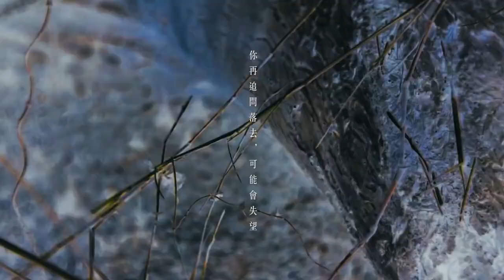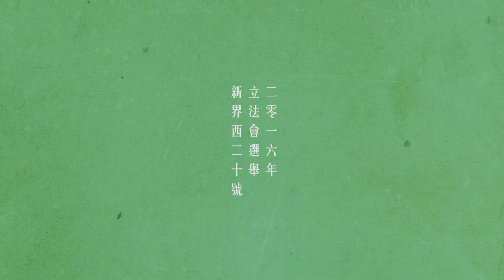【狐狸先生，幾多點？】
活在一個美好的世界，你可以遊歷、可以忘憂，可能是一種幸福。但如果你追問下去，可能會痛。

追問下去，你會見到種種現實的困境：推土機毀人家園、好多人無所依靠、官商鄉黑橫行香港。
如果你承受不起，沒人會怪責在亂世裡放棄的人。但如果你有勇氣面對，其實可以掌握自己命運。

「應承我，唔好放棄，除非你敢講一句，你對一切已經再無感覺。」

Perhaps you are drained from the cry
Perhaps you should sleep for a while

I could not be awakened
Let the pine shades my dreams

I can travel anywhere
All the delicacies are here

Here, everything flares
But nothing is familiar

Because you chose to come here
to enjoy the simplest scene.

Does this count as a blessing too?

If you keep probing,
I am afraid you'd be disappointed.

If I quit probing,
would damages to the world cease?

Nobody would blame a person giving up during troubled times.
If you're exhausted,
why not stay a while longer?

Staying now, I am glad,
but I have nil.

I hope, when I'm back to reality,
I could beat fate.

"Promise me never give up.
Unless you dare to say,
you're numbed to this land."

2016
LegCo Election
Eddie Chu Hoi Dick

恆生銀行 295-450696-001 (戶口名稱：CHU HOI DICK EDDIE）
選舉廣告自行製作 2016年9月2日